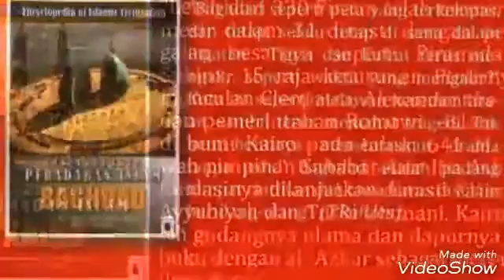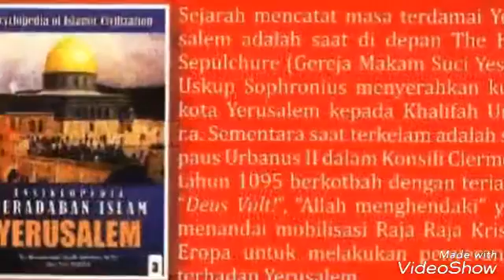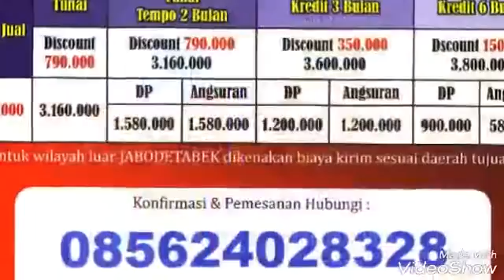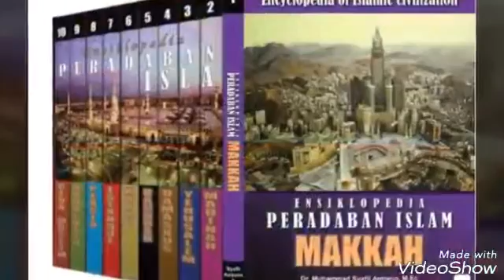ENSIKLOEDI PERADABAN ISLAM penerbit TAZKIA by:081220403879-085624028328(Julius Sutrisno)